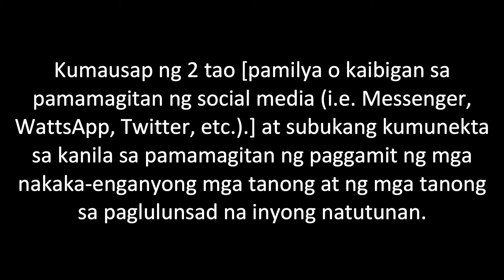Pagkonekta sa mga Tao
Ito ay video demos=nstration kung paaano gagawin ang bahagi ng pagkonekta sa ating kaibigan online.

NOTE: Kung napag-pala kayo ng video na ito, maaari po kayo mag SUBSCRIBE, mag-LIKE, i-SHARE, at i-Click ang NOTIFICATION BELL para lagi kang updated sa mga susunod na mga makabuluhang videos, GOD BLESS YOU!